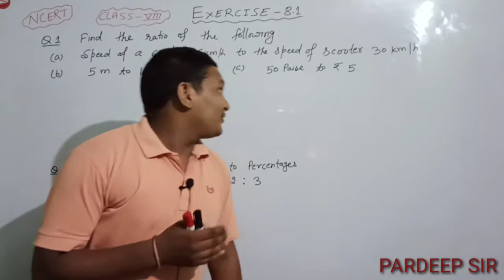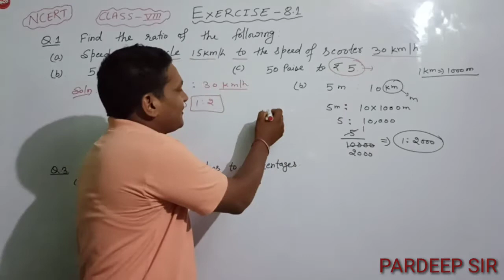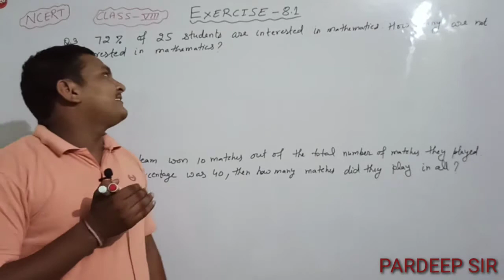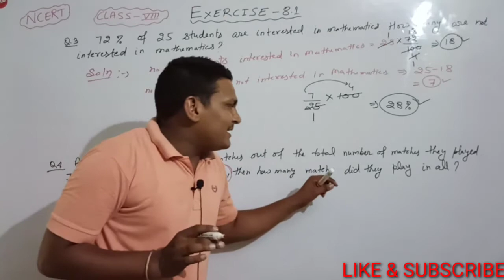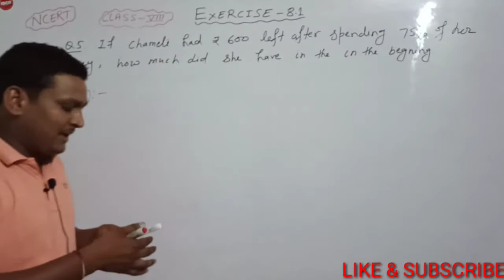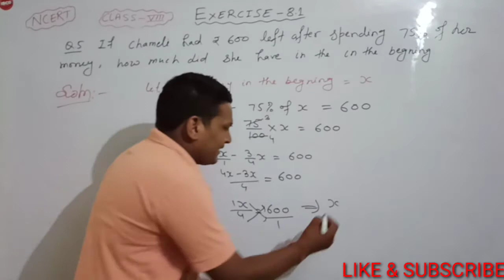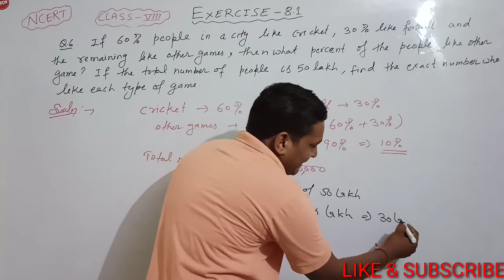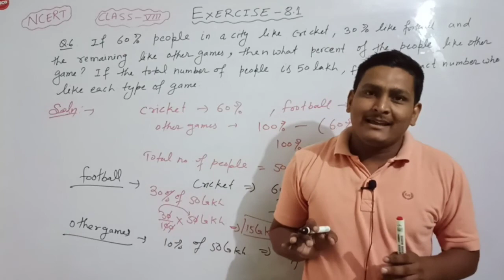NCERT EXERCISE 8.1 Class 8th by PR Sir